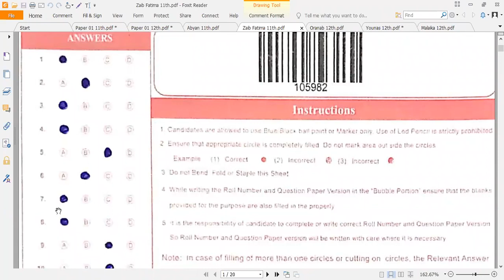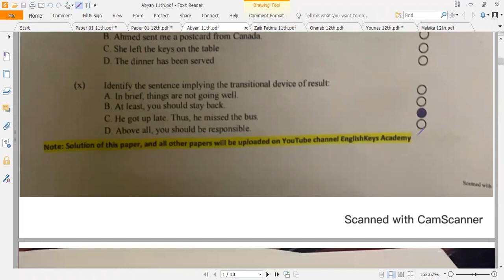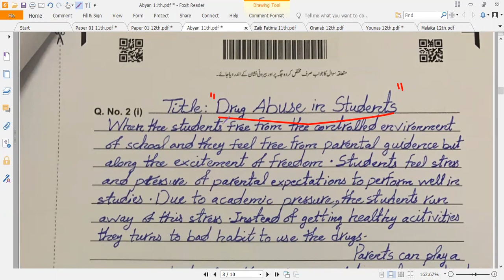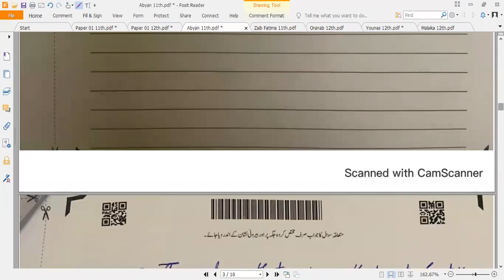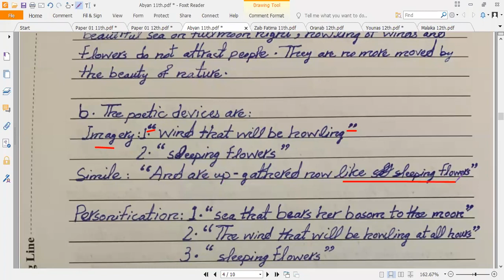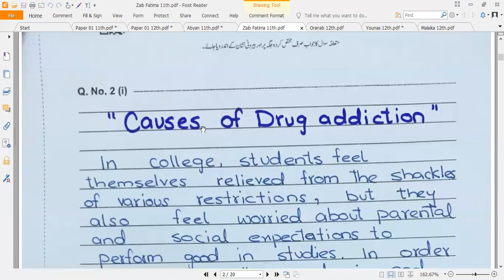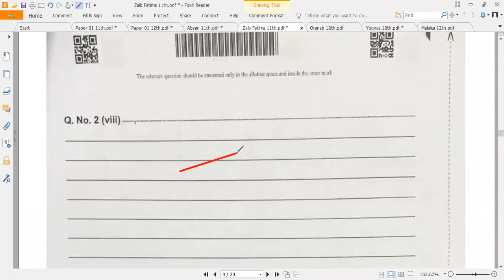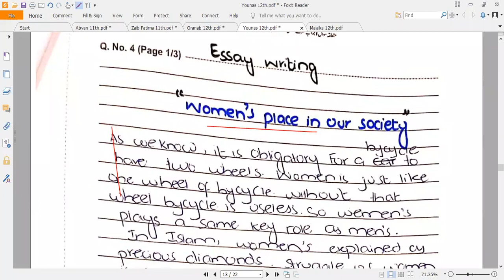11th 12th Fbise English Subjective Paper SLO Based English Paper P 1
In this video, we provide the subjective paper for 11th and 12th class Federal Board of Intermediate and Secondary Education (FBISE) English exam based on the Student Learning Outcomes (SLOs). This is part one of the series and includes important topics and questions that are likely to appear in the exam. Students can use this video to prepare for their exam and increase their chances of scoring higher marks.

11th class, 12th class, FBISE, English, Subjective Paper, SLO Based English Paper, Part 1, important topics, questions, exam, prepare, scoring higher marks, students.